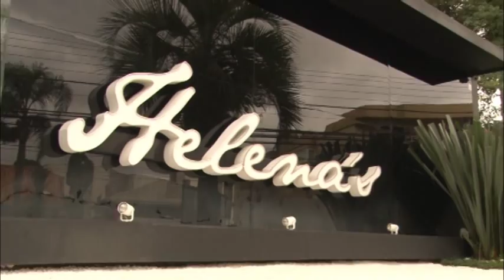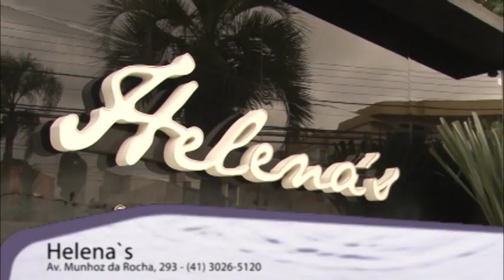Programa Festas & Sonhos- 03.05.2016- Vestidos de Festa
Desta vez a nossa sugestão vai para vestidos de festa curtos, para festas informais. Confira!